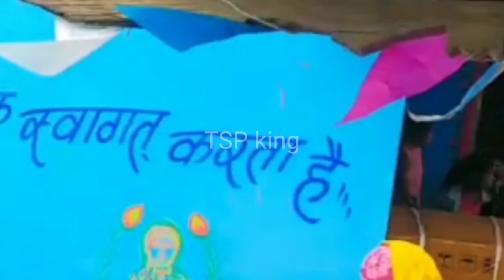"गोविन्द रमात" की शादी गाँव-आतरशोभा(बिछीवाड़ा-डूंगरपुर) में आदिवासी समाज की परंपरा के साथ संपन्न हुई